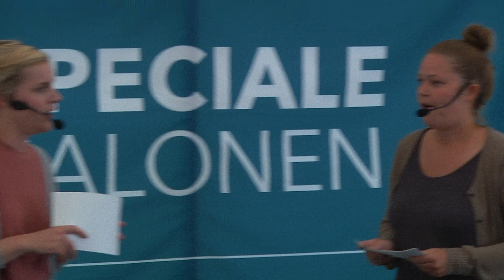Specialesalonen - Om det øgede økonomiske fokus i diplomaters arbejde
v/ Louise Østerby og Kia Marie Jerichau, International Business and Politics, CBS, Om betydningen af det øgede økonomiske fokus i danske diplomaters arbejde